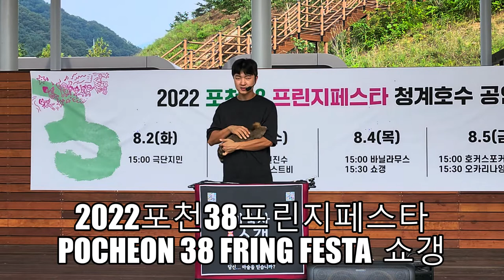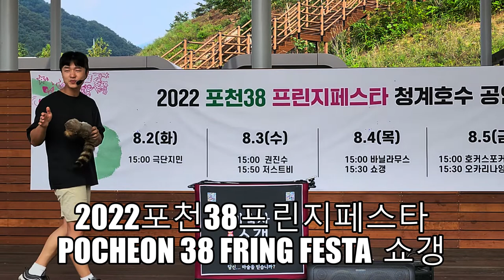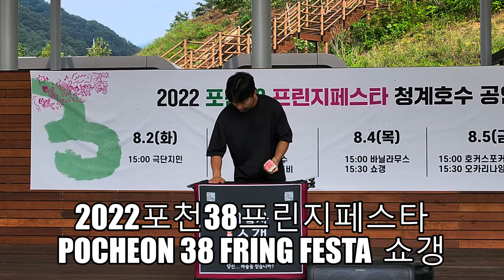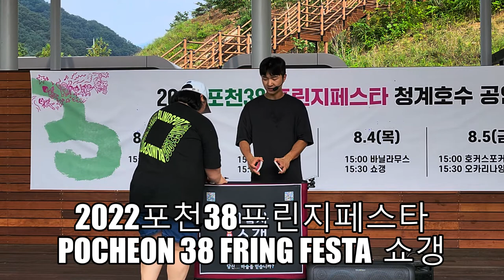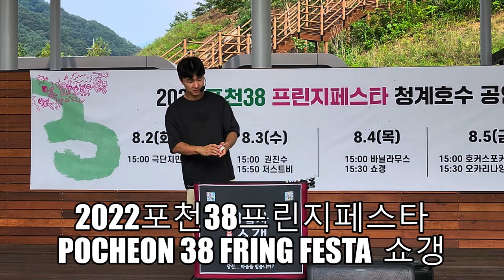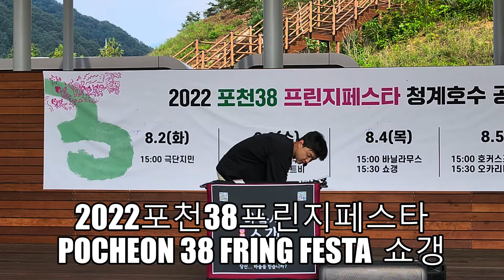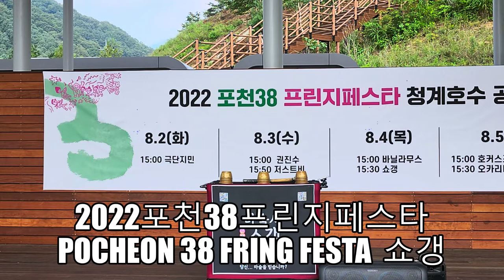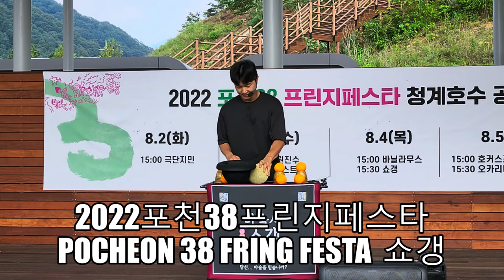2022 포천38프린지페스타 (POCHEON 38 FRING FESTA) 쇼갱(마술사)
2022 포천38프린지페스타 (POCHEON 38 FRING FESTA)
공연팀:마술사
장소: 청계호수 야외공연장
일시:2022년8월4일 목 오후3시30분~